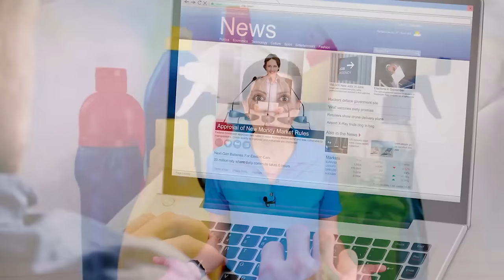Best Way to Clean Windows and Mirrors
Learn the best way to clean windows and mirrors and what supplies you'll need as Angela Brown, The House Cleaning Guru, shares expert advice on today's show.

How do you clean without streaks? Paper towels or newspaper? Find out how to say goodbye to the dirty glass surfaces in your home.

MR. SIGA Microfiber Cleaning Cloth
Blue Glass Cloths Shown
Microfiber Glass Cleaning Cloths | Streak Free Windows & Mirrors
Bio Clean: Eco Friendly Hard Water Stain Remover
Mr. Clean, Deep Cleaning Mist Multi-Surface Spray

Each year Savvy Cleaner gives away scholarships to the Savvy Cleaner Network, which includes training for house cleaners and maids, group coaching, and 24/7 network support. This trains them in personal protective equipment, chemical safety, cleaning equipment between jobs, and more. If you find value in this show and you want to pay it forward, you can sponsor a cleaner here: